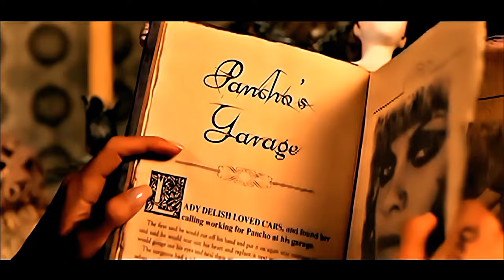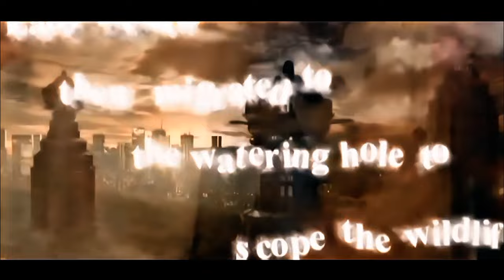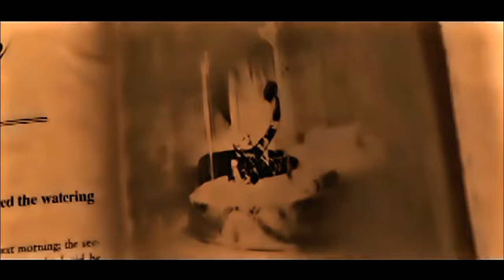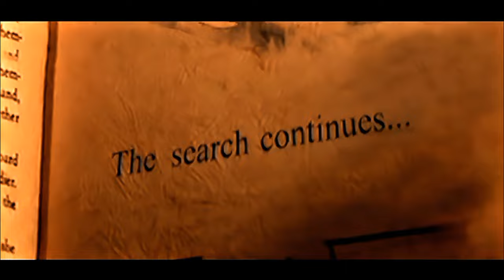[4K] P!NK - U + Ur Hand (Music Video)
"U + Ur Hand" is a song by American pop singer Pink. It was lined up as the third single from her fourth studio album I'm Not Dead (2006). It was released on August 28, 2006, and ignited controversy due to its explicit lyrical content and strong language. The song was written by Pink, Max Martin and Dr. Luke, the same trio who wrote Pink's previous hit single "Who Knew" and the song is also co-written by Rami Yacoub. The two songs eventually became Pink's first two singles to receive Platinum certifications from Recording Industry Association of America (RIAA) and the first two among a series of hits by Martin and Dr. Luke that followed, including Pink's first solo number-one hit on the US Billboard Hot 100, "So What".

U + Ur Hand By P!NK
Released on April 4, 2006
From the Album : I'm Not Dead